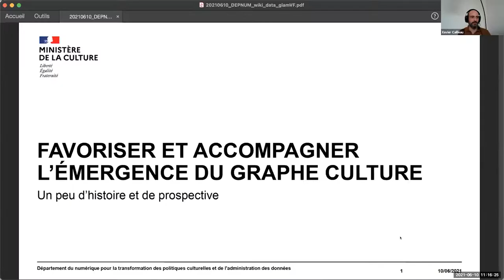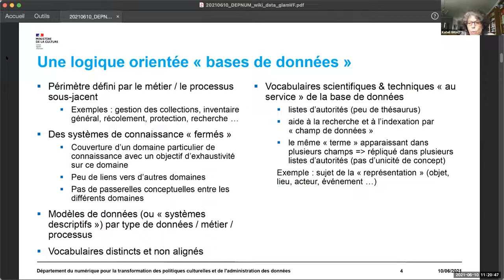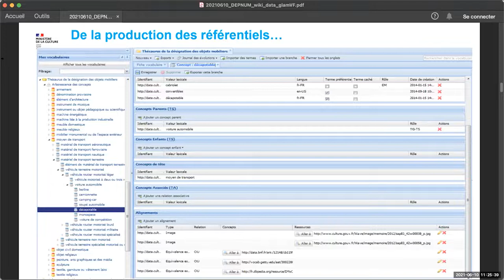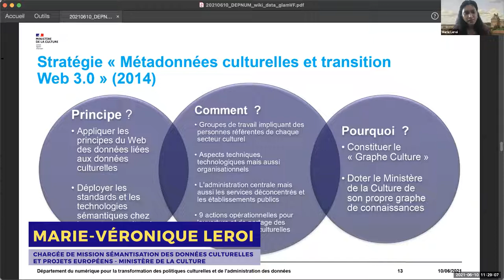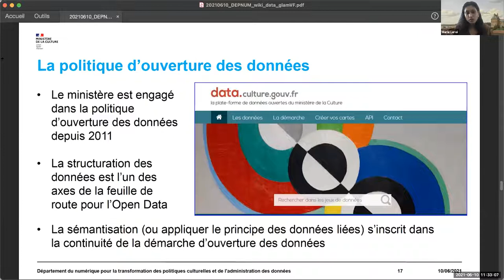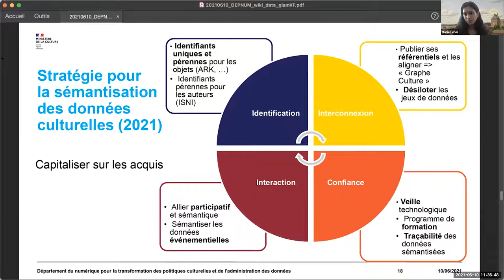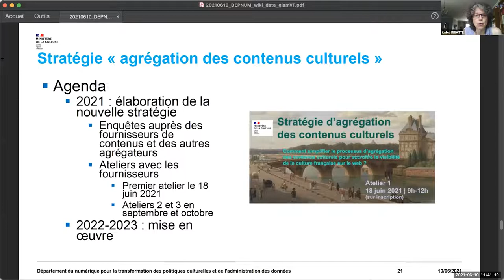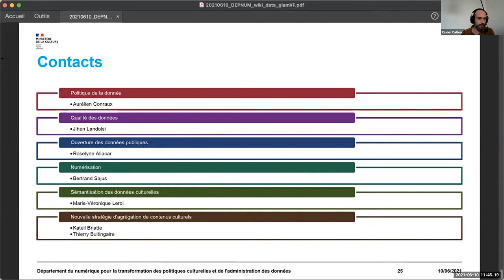Favoriser et accompagner l’émergence du graphe Culture — Wiki, data et GLAM 2021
Le ministère de la culture soutient et accompagne l'interconnexion des grands référentiels culturels afin de favoriser l'émergence du graphe Culture. Pour ce faire, il s'est engagé depuis plusieurs années dans une stratégie de sémantisation des données qui s'appuie notamment sur la production de référentiels terminologiques et l’interconnexion de ceux-ci. A ce jour, des référentiels ont été produits, normés et diffusés en respectant les standards du Web des données liées. Des opérations d'alignements ont été menées en interne ainsi que par la communauté et la création d'une nouvelle entité au sein du MC dédiée à la mise en œuvre d'une politique des données sera pour les années à venir l'opportunité de renforcer les opérations qui visent à encourager et à faciliter l'ensemble de ces travaux. Cette intervention a pour objet de présenter quelques leviers d’aides possibles proposés par le service du numérique du ministère de la culture au travers de son nouveau département du numérique pour la transformation des politiques culturelles et de l'administration des données.

— Katell BRIATTE , chargée de mission Agrégation des contenus – Département du numérique pour la transformation des politiques culturelles et de l'administration des données - Ministère de la culture
— Jihen LANDOLSI, chargée de mission Management de la qualité des données – Département du numérique pour la transformation des politiques culturelles et de l'administration des données - Ministère de la culture
— Marie-Véronique LEROI, chargée de mission Sémantisation des données culturelles et projets européens – Département du numérique pour la transformation des politiques culturelles et de l'administration des données - Ministère de la culture

▶️ Pour soutenir le travail de Wikimédia France : ◀️